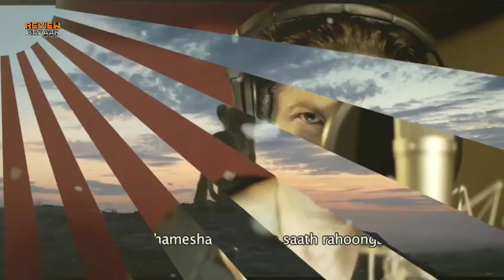Hobbs and Shaw vs Saaho, Box Office Collection Of Saaho, Saaho 1st Day Collection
BachchanpandeyBachchan Pandey Trailer, Bachchan Pandey Movie, Akshay Kumar, Bachchan Pandey First Look, Bachchan Pandey Teaser, Bachchan Pandey Official Trailer, bachchan pandey official teaser,

Judgementall Hai Kya 1st (First) Day Box Office Collection

ArjunPatiala,Arjun Patiala Box Office Collection,

Super 30 - Hrithik Roshan,Mrunal Thakur,Pankaj Tripathi,Amit Sadh,Nandish Sandhu,Aditya Shrivastav,Vikas Bahl,Anurag kashyap,

it is time...to welcome the true king

The Lion King Hindi - Shahrukh Khan,Aryan Khan, Ashish Vidyarthi,Ashrani,Sanjay Mishra,
the Jungle Book,l